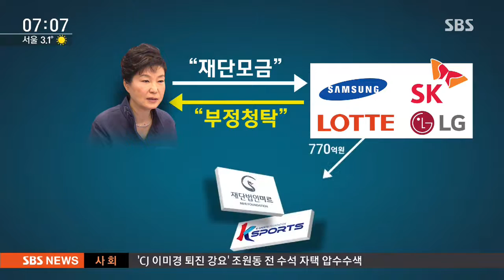박 대통령, '제3자 뇌물죄 적용' 검토…핵심은? / SBS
이렇게 지금까지 확보한 물증과 진술을 토대로 검찰은 박근혜 대통령에게 직권남용과 공무상 비밀누설 혐의를 적용할 걸로 보입니다. 여기에 '제3자 뇌물죄' 적용까지 검토하고 있는데, 수사 상황에 따라서 혐의는 더 늘어날 수도 있습니다.

검찰 수사 방향은 이한석 기자가 전하겠습니다.